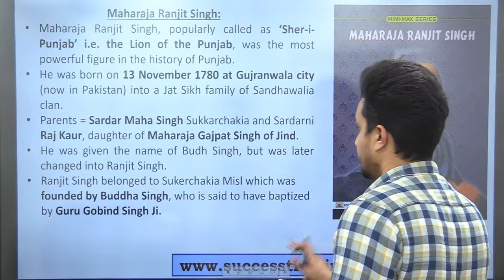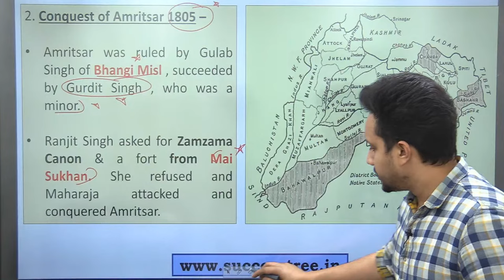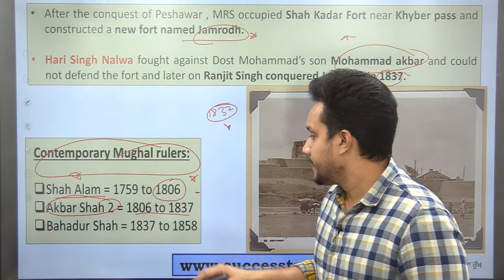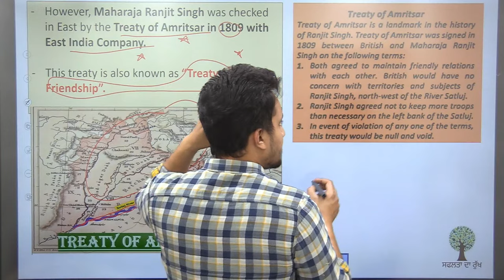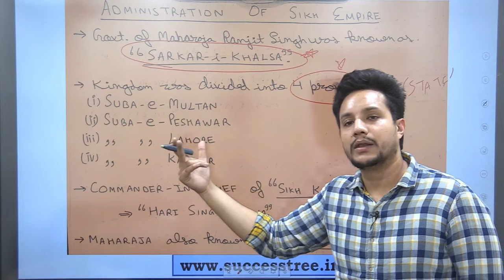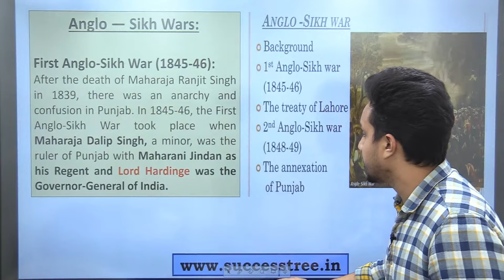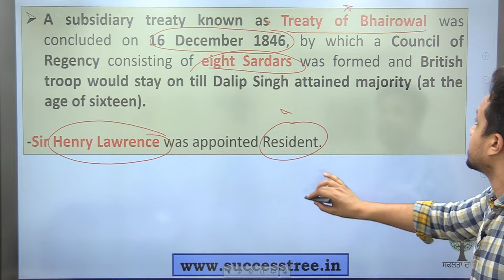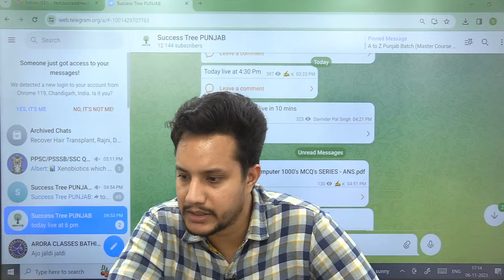Maharaja Ranjit Singh (Lion of Punjab) | Success Tree Punjab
👉🏻A to Z Punjab Batch (Master Course 3.0) ONLINE BATCH :-

👉🏻A to Z Punjab Batch (Master Course 3.0) OFFLINE BATCH :-